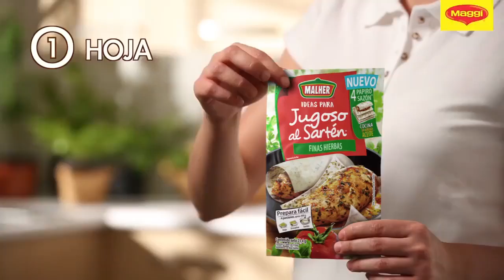Jugoso al Sartén de MALHER®: Pollo a las Finas Hierbas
¡Solo 3 pasos y tu pollo quedará tan jugoso y lleno de finas hierbas como el de este vídeo” Descubre aquí cómo usar el Jugoso al Sartén de MALHER®. 😉